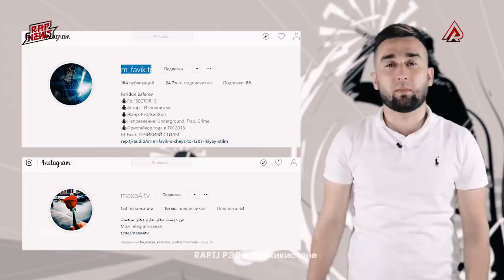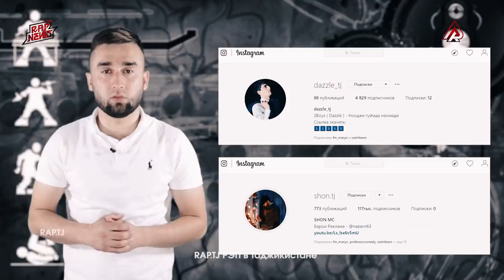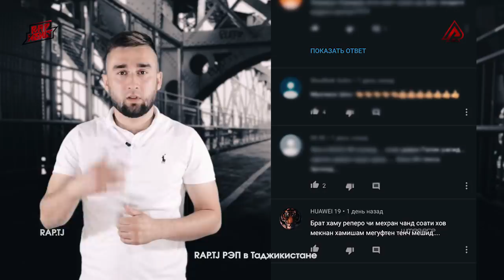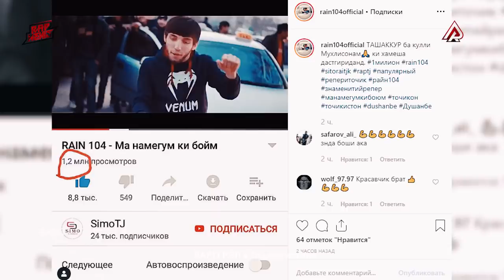Shon MC гуфт: Dazzle касали САРАТОН (РАК) шидай! | RAP NEWS (RAP.TJ)